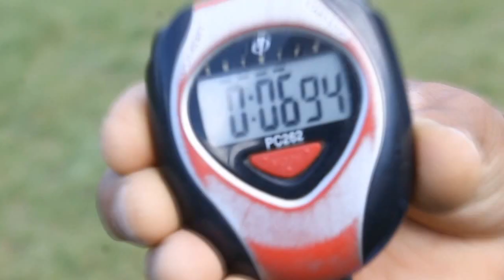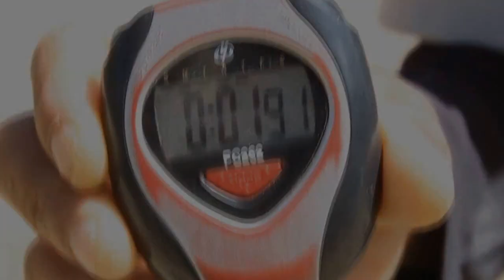Angel Rodriguez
Venezuelan Catcher